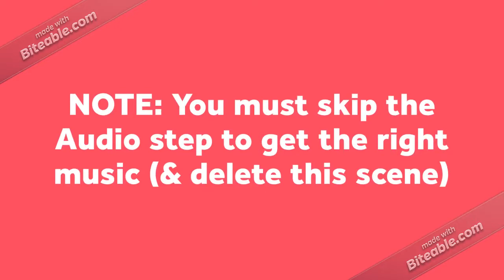IT Support Ad (copy)